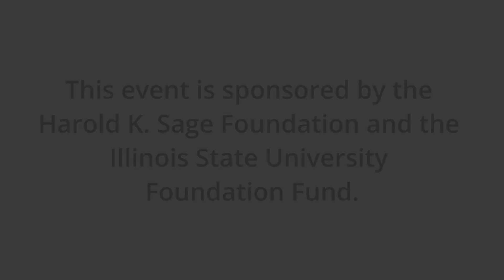RED NOTE New Music Festival Composition Workshop premieres, featuring Left Coast Chamber Ensemble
Left Coast Chamber Ensemble presents a concert of premieres by five participants in the RED NOTE New Music Festival Composition Workshop: Santiago Beis, Anuj Bhutani, Grace Ann Lee, Paul Novak, and Joan Tan.